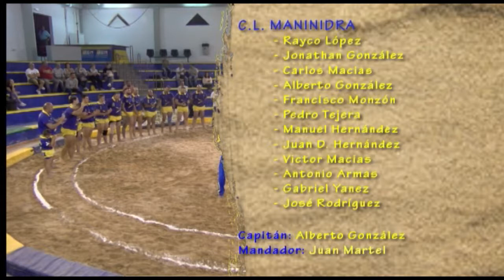LUCHADA COPA FUNDACION CAJA DE CANARIAS 3ª CAT. " C.L. MANINIDRA - C.L. ROQUE NUBLO" 21/06/19